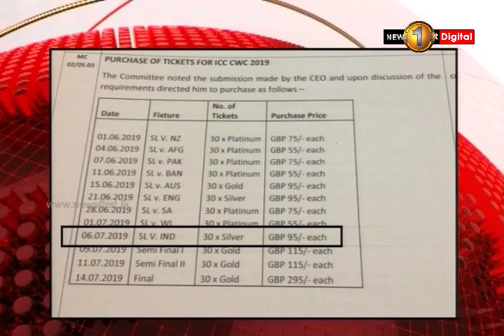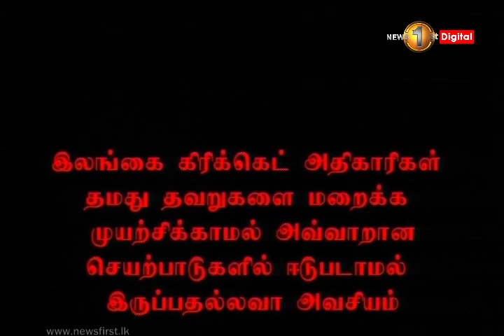News 1st உலகக்கிண்ண கிரிக்கெட் தொடரைக் காண 90 இலட்சம் ரூபா செலவு?